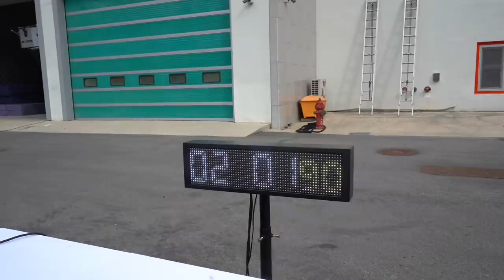말왕 vs 소방관1위 | 최강소방대회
**해당 영상은 재능기부의 일환으로 촬영되었습니다.

**여의도에서 아이부터 어르신까지 안전문화 축제를 함께 즐기던
서울안전한마당! 올해는 유명 유투버들과 함께 온라인으로 돌아왔습니다!

[제14회 2020년 서울안전한마당]
본방송 : 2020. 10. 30.(금) 14:00 ~ 17:00 (서울시 유튜브 채널 Live방송)
다시보기 : 11.01.(일) ~ 11.09.(월)

**촬영에 도움을 주신 장기락, 권재준, 허근영 소방관님을 비롯한 서울소방재난본부 관계자 여러분들께 감사의 말씀을 전합니다. 지금 이 시간에도 대한민국 시민들의 안전을 위해 구슬땀을 흘리고 계실 전국의 모든 소방관분들 존경합니다!